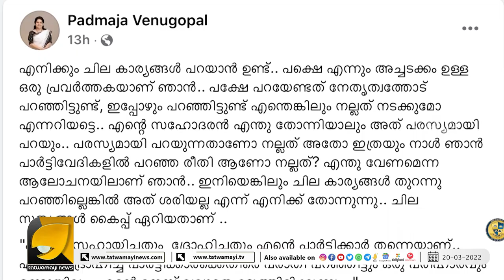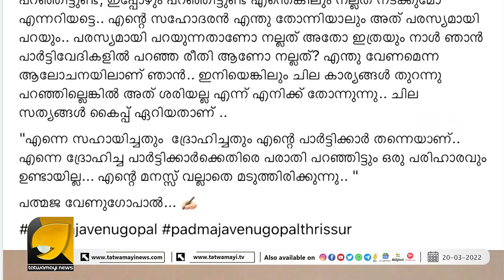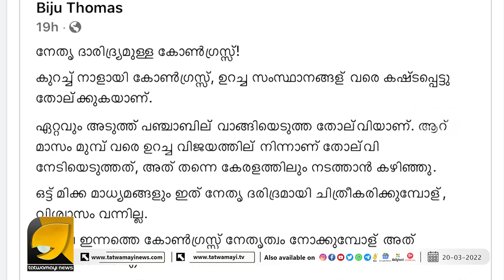ചിലതെല്ലാം തുറന്ന് പറയേണ്ടി വരും നേതൃത്വത്തിനെതിരെ ആഞ്ഞടിച്ച് പദ്മജ | Padmaja venugopal | Congress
കോൺഗ്രസ്സ് രാജ്യസഭാ സ്ഥാനാർഥി പ്രഖ്യാപനത്തിന് പിന്നാലെ പ്രതിഷേധ കുറിപ്പുമായി പത്മജ വേണുഗോപാൽ | Padmaja venugopal | Congress